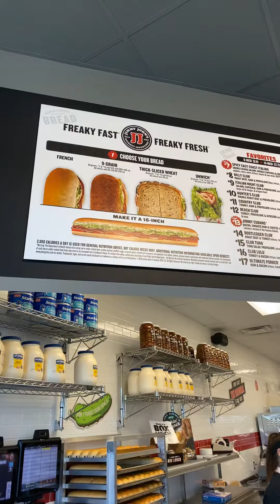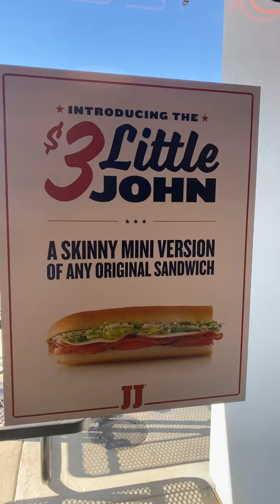Mukbang “Jimmy John’s 🥪🥤Gourmet Sandwich’s